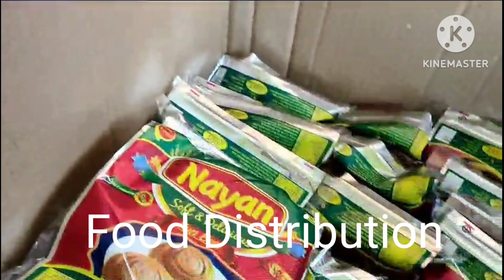CCRF Christmas Programs for our Fatima Free School and General Christmas program 🎄 Merry Christmas 🎄